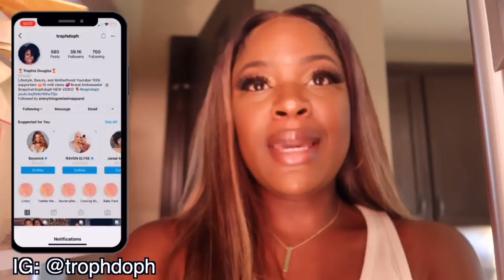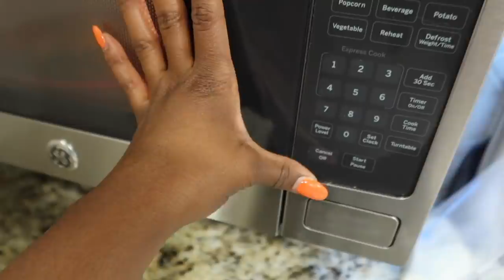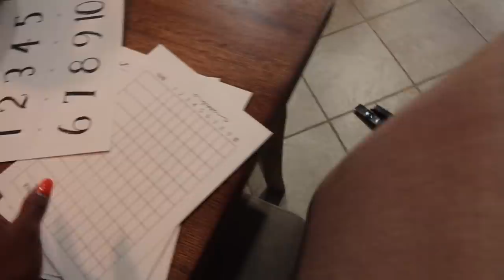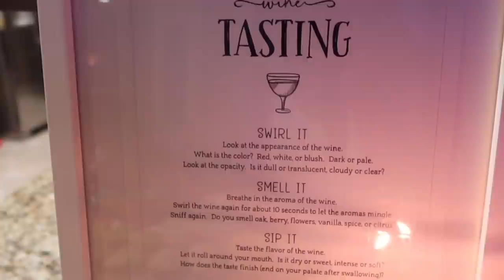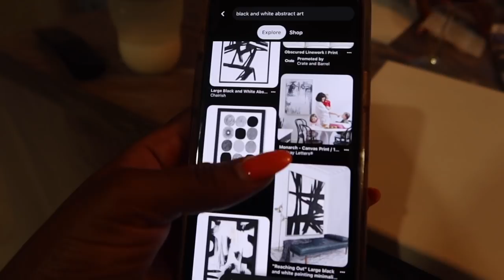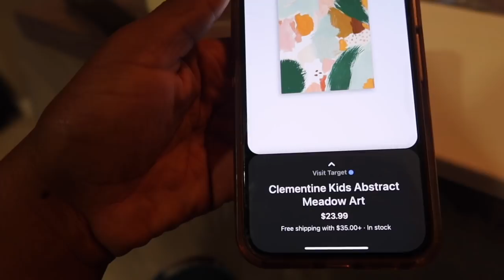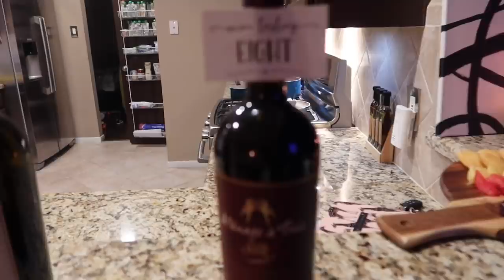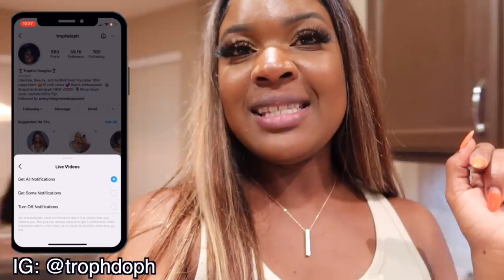WINE TASTING AND PAINT AT HOME PARTY! | VLOG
Hair detail:24 inch 150% density 13*4 Lace Highlight blonde Straight wig

By using these links, you are not being charged any extra money. I buy everything I show in my videos unless otherwise noted. mommy vlogger stay at home mom day in my life morning routine target haul shop with me ditl sahm clean with me ditl of a sahm productive day in the life of a mom stay at home mom routines ditl sahm productivedayinthelife dayinthelife momlife homemaking ditl vlog